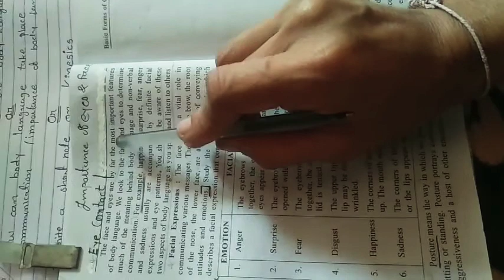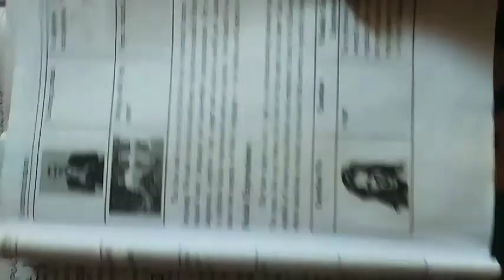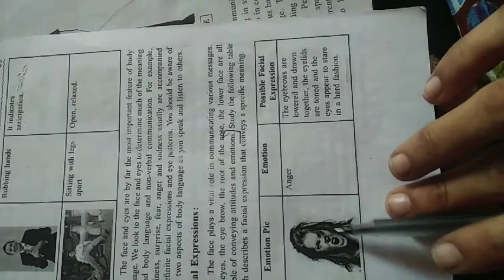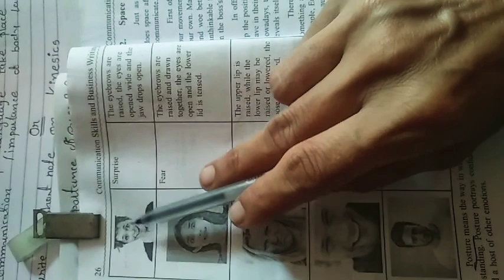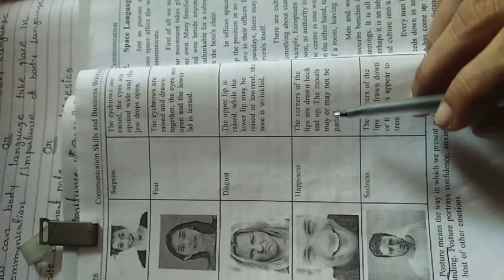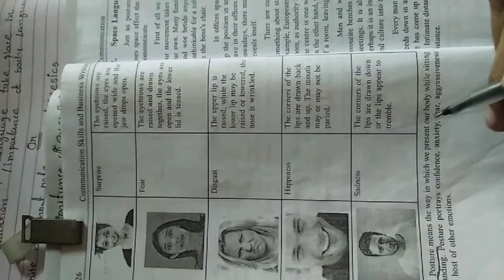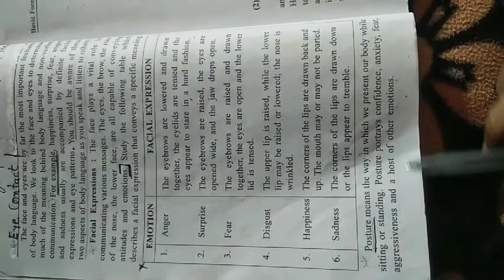Body Language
Part 2